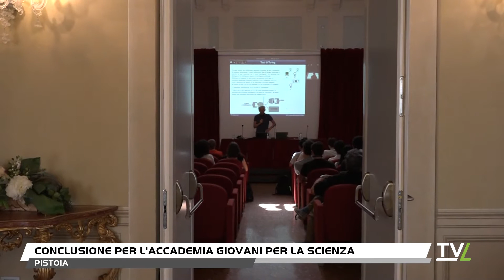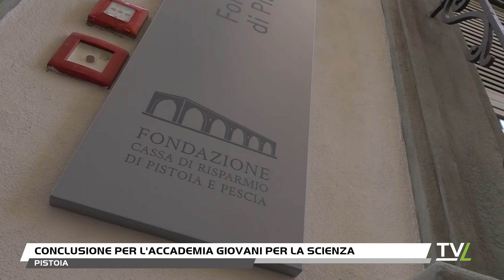Conclusione per l'Accademia Giovani per la Scienza